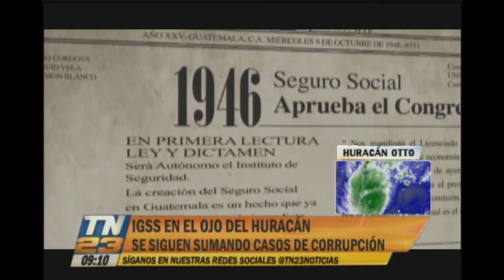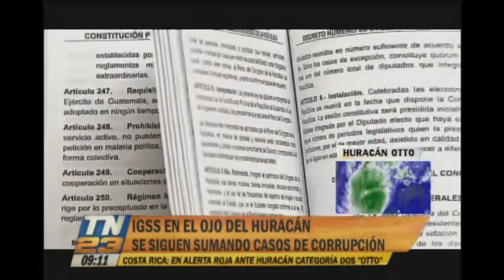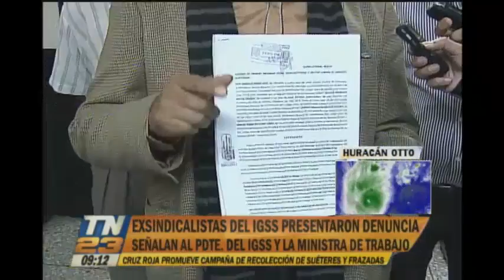Tres hombres y dos mujeres serán procesados por fraude en el IGSS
Acusados de tres contratos anómalos serán procesados cinco personas por presunto caso de corrupción en el IGSS. Entre ellos se encuentra el gerente de la entidad.